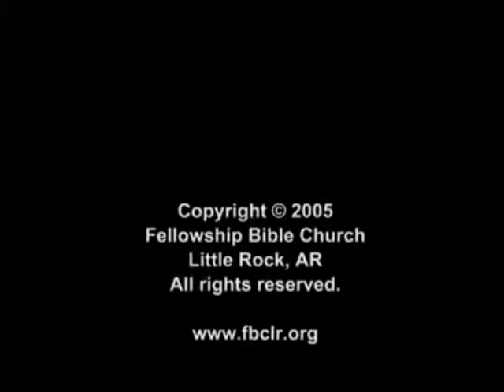Dave audio tagalog recording